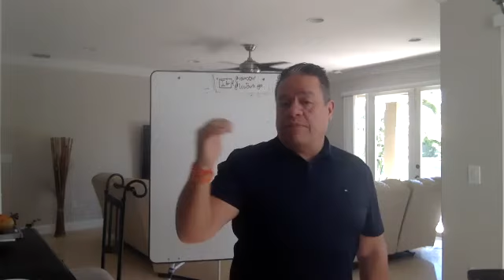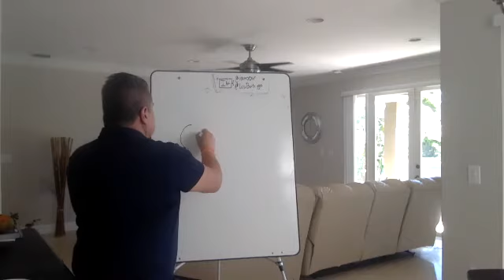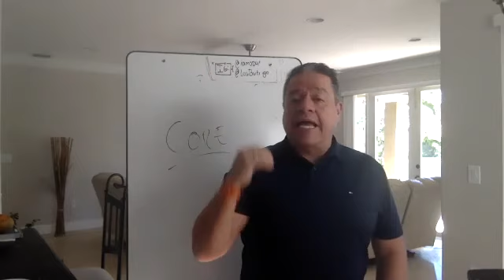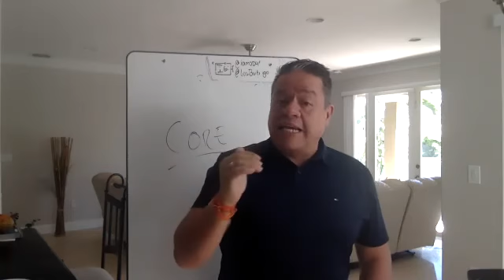CORE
El sistema CORE de Asili representa los cuatro elementos esenciales de la salud, que guiarán a tu cuerpo a una función óptima, con fuerza y energía.
LAS 4 FASES
Clarificar Optimizar Rejuvenecer Energizar
Aborda tu salud en lo que es PRINCIPAL para un cuerpo, una mente y una vida más feliz.
PORQUE SEGUIRLO ?
Tu salud prospera con la rutina. Cuanto más consistente sea tu estilo de vida, mejor funcionará tu cuerpo. Si observas el propósito de cada una de las cuatro fases de CORE, verás que cada fase se basa en las fases previas. De la misma manera que no deberías construir una casa sin cimientos, no deberías desarrollar una mejor salud sobre unos cimientos agobiados por los efectos secundarios negativos de tu entorno contaminado y tus hábitos de estilo de vida. Por esa razón, la primera fase debe ser clarificar el cuerpo de toxinas y microbios dañinos. Una vez que esta fase se complete, tu cuerpo estará preparado para nutrirse y fortalecerse. El sistema CORE es tu guía para reconstruir y mantener tu salud lo mejor posible.